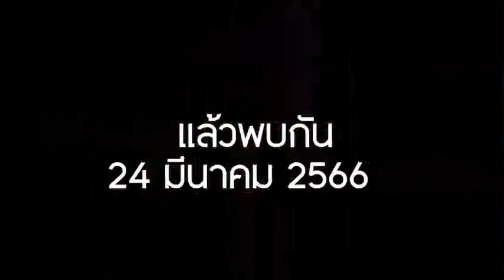📢 มณฑลทหารบกที่ 24,กรมทหารราบที่13 และ หน่วยทหารบกในพื้นที่ ร่วมกับ จังหวัดอุดรธานี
📢 มณฑลทหารบกที่ 24,กรมทหารราบที่13 และ หน่วยทหารบกในพื้นที่  ร่วมกับ  จังหวัดอุดรธานี เทศบาลนครอุดรธานี
💚 ขอเชิญชมการแสดงดนตรี “กองทัพบกเพื่อประชาชน Smile Army” ออนทัวร์ภาคอีสาน พบกับการแสดงดนตรีจากวงดนตรีของกองทัพบก และกิจกรรมเพลิดเพลินสนุกสนานมากมาย เข้าชมฟรี ‼️ ไม่มีค่าใช้จ่าย วันศุกร์ที่ 24 มีนาคม 2566 ณ สนามทุ่งศรีเมือง อ.เมือง จ.อุดรธานี ตั้งแต่เวลา 17.30 น. เป็นต้นไป มาม่วนนำกันหลายๆเด้อครับ.

** ขอบคุณภาพบรรยากาศการแสดงดนตรี Smile Army จาก ศูนย์ประชาสัมพันธ์ กองพันปฏิบัติการจิตวิทยา **